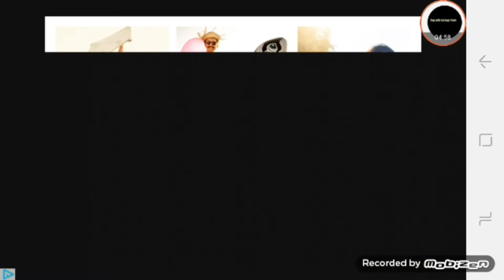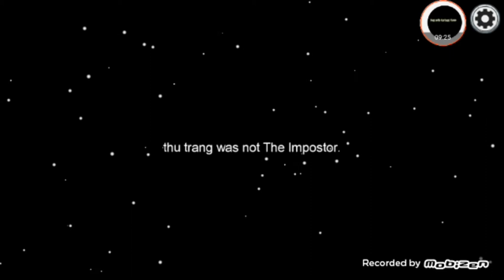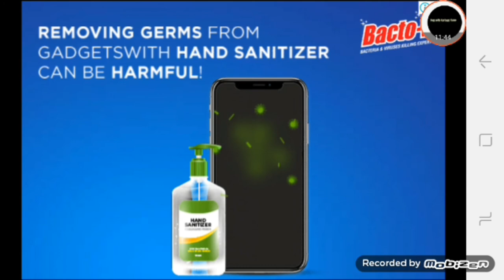Can we survive from imposter?|Among as|#1|ft.siblings masti